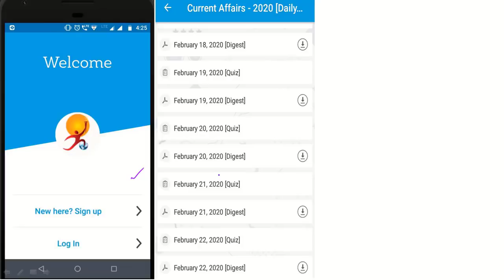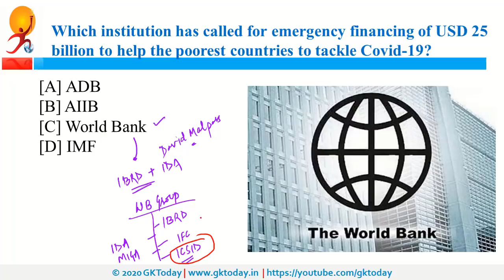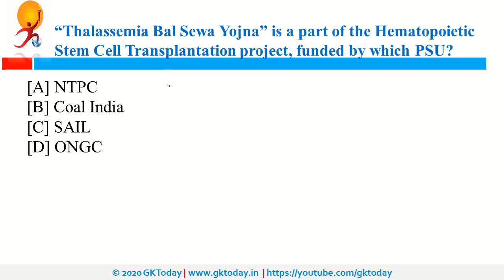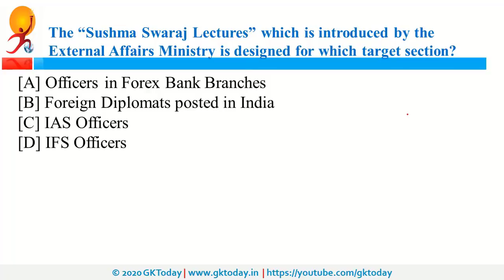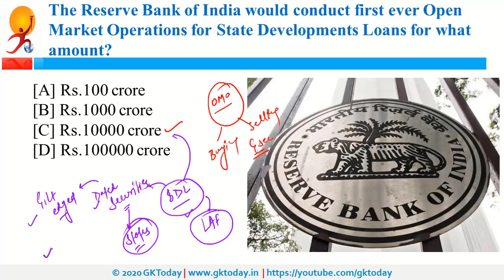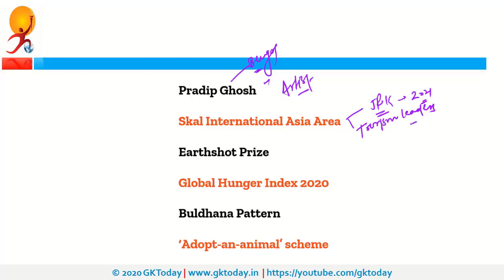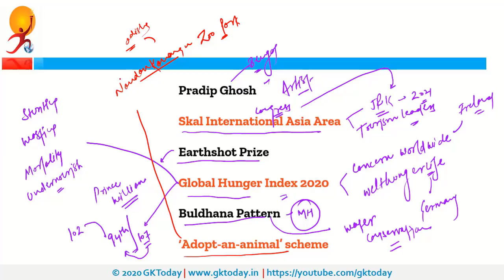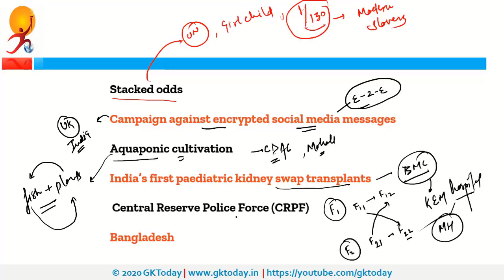Daily Current Affairs Quiz In English 20 October 2020 | Current affairs today | GKToday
GKToday Current Affairs in English | 20 October current affairs | gk questions and answers | gk quiz